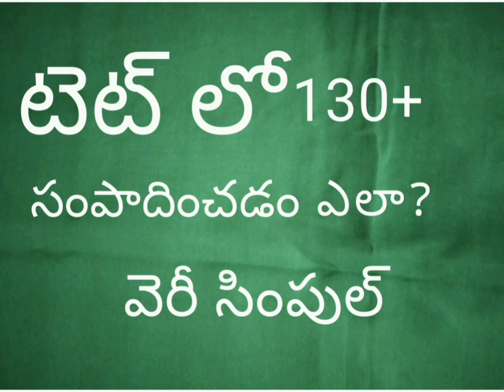టెట్ లో 130+ సంపాదించడం ఎలా?! వెరీ సింపుల్